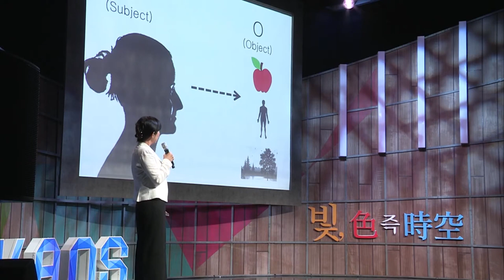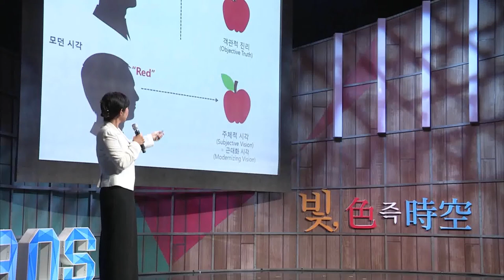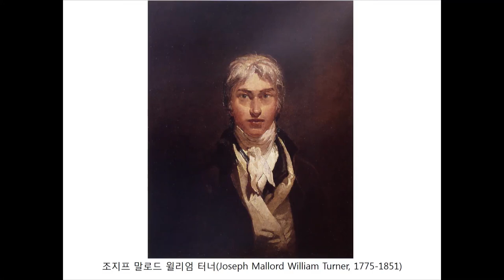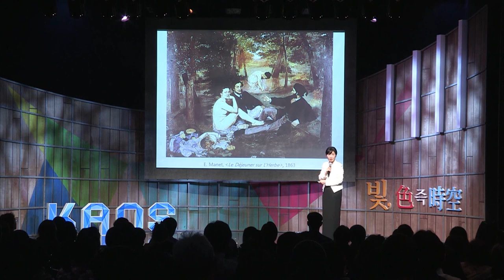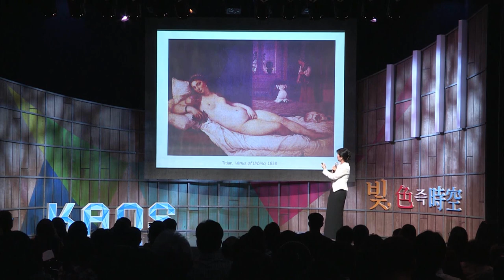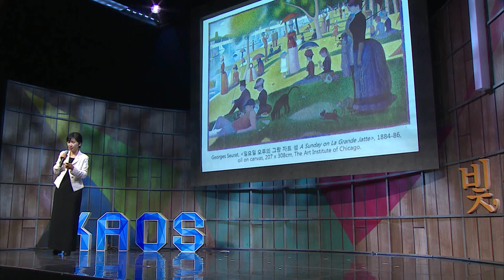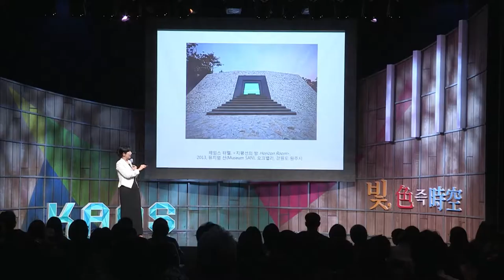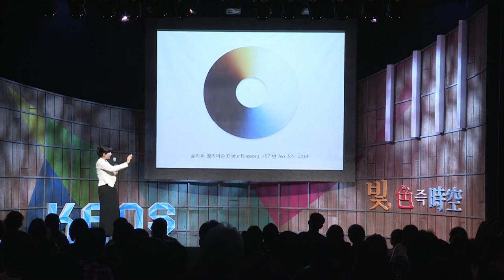[명강리뷰] 빛을 열망한 예술가들 by 전영백ㅣ2015 가을 카오스 강연 '빛, 색즉시공' 8강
명강 리뷰!

[강연 정보]
2015 가을 카오스 강연 '빛, 색즉시공' 시리즈 중
'빛을 열망한 예술가들 - 터너에서 엘리아손'까지
- 전영백_홍익대 예술학과 교수